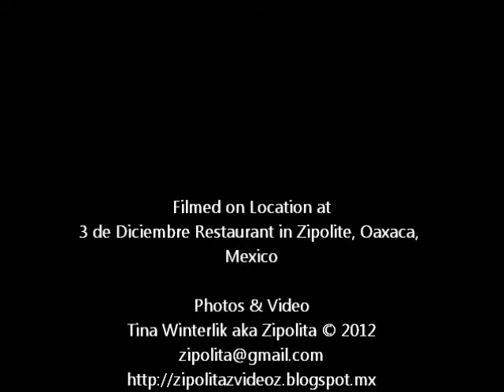3 de Diciembre 20th Anniversary- Part 4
3 de Diciembre Restaurant 20th Anniversary